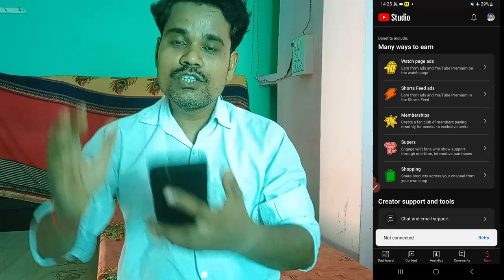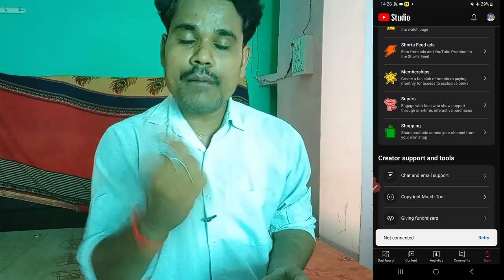ढोंगी youtuber छोटे youtubers को चुतिया बना रहे हैं 😡 | Youtube big monetization update 2023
Your queries-:
Youtube big monetization update 2023
youtube monetization
youtube new update
youtube update
manoj dey